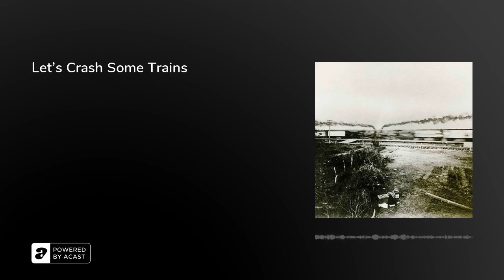Let's Crash Some Trains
High-speed collisions between locomotives became mainstream entertainment on 9th September, 1896, when Joe Connolly - AKA “Head-On Joe” - staged the first of the 70 deliberate trainwrecks with which he entered the record books.

The trend lasted until the 1930s and attracted tens of thousands of spectators to state fairs across the United States. The events were responsible for maiming and even killing some witnesses - but this did nothing to affect their popularity.

In this episode, Arion, Rebecca and Olly pore over the wreck of Texas’s notorious ‘Crash at Crush’; explain how the Depression ultimately killed off the spectacle forever; and tot up Head-On Joe’s Iowan Box Office receipts…&nbsp;

Further Reading:• ‘For 40 Years, Crashing Trains Was One of America’s Favorite Pastimes’ (Atlas Obscura, 2019) ‘Iowa State Fair attractions: Spectacles like train crashes, elephants used to entertain’ (Des Moines Register, 2019) ‘1932 Iowa State Fair: Roosevelt/Hoover Train Collision’ (Kinolibrary, 1932)

Thanks so much for supporting the show! We massively appreciate it.The Retrospectors are Olly Mann, Rebecca Messina &amp; Arion McNicoll, with Matt Hill. Edit producer: Sophie KingTheme Music: Pass The Peas. Announcer: Bob Ravelli. Graphic Design: Terry Saunders.Copyright: Rethink Audio / Olly Mann 2022.